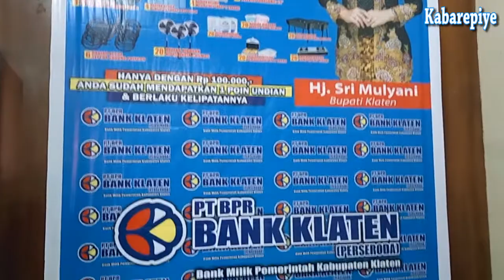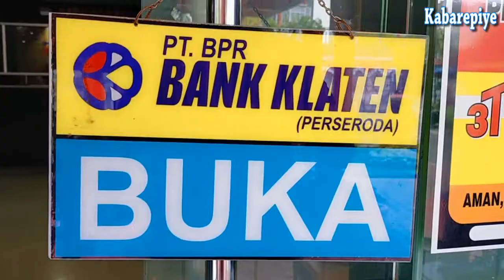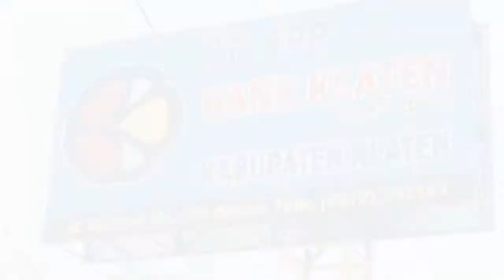Tri Tunggal Dapat Mobil Hadiah Tabungan Bank Klaten Tahun 2020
Kabarepiye Channel Youtube
Kabarepiye.net